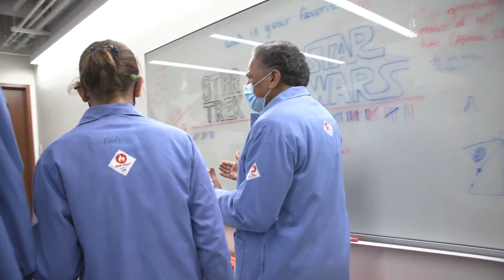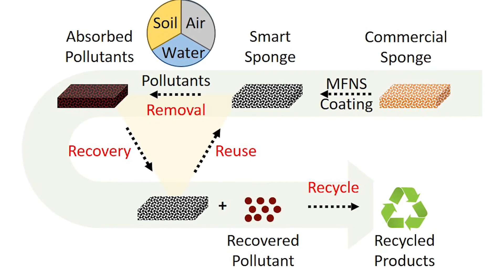Cleaning up lakes and oceans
Northwestern University engineering professor Vinayak Dravid discusses the sponge that can collect oil, phosphates and now microplastics from polluted waters. ____